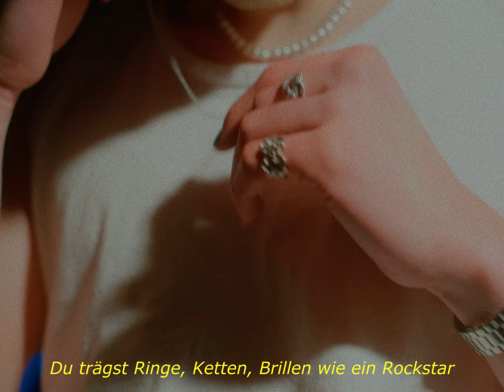Bekkaa - Azurblau (prod. Patrikk)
Produktion: Patrikk, Christian Weber
Text: Bekkaa, Patrikk, Christian Weber
Mix: Christian Weber, Patrikk

(P) Boomin´ System Music, under exclusive license to Etage Acht Rec. a division of Boomin´ System Music GmbH

1st AC - Arne Lautenschläger

Spark - Alex Schönemann“